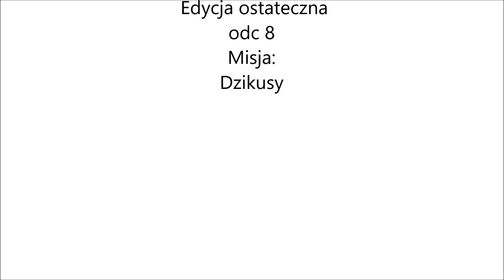Dzikusy. Mafia II Edycja ostateczna odc 8